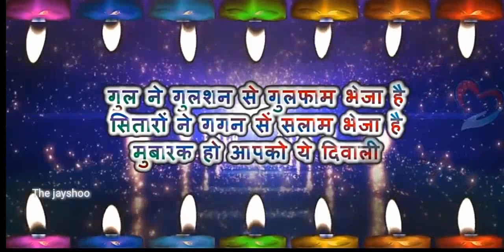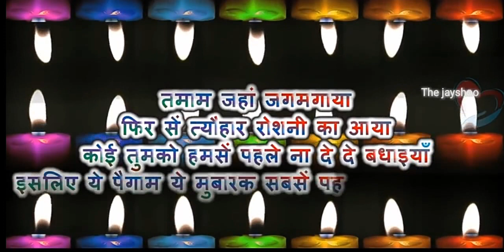Diwali||Diwali wish||Gul ne gulshan ko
Diwali wishing by kids